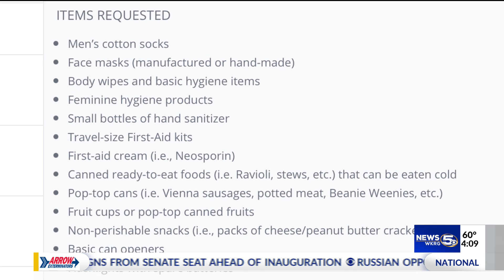USA hosts "week of unity"